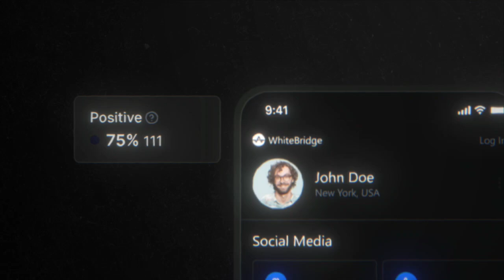WhiteBridge Network: The Future of Digital Identity & AI-Powered Trust | ChainGPT Incubation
🔐 WhiteBridge Network | The Future of Digital Identity & AI-Powered Trust

Powered by ChainGPT Labs

Digital identity is broken, and WhiteBridge Network is here to fix it.
In a world filled with fake profiles, deepfakes, and identity scams, WhiteBridge is building an AI-powered people intelligence network to bring real-time verification, reputation scoring, and fraud detection to the blockchain.

🧠 What is WhiteBridge?
 WhiteBridge is a decentralized identity infrastructure that uses AI agents to analyze digital behavior, verify trustworthiness, detect deepfake risks, and build user reputation in real time.

🎥 In this video, we cover:

• Why digital identity is fundamentally broken in Web2 and Web3

• How WhiteBridge uses AI to verify people, not just wallets

• Real-world use cases: from Web3 teams and DAOs to businesses and investigators

• A look at WhiteBridge’s AI tools, developer APIs, and identity security dashboard

• Why decentralized people intelligence is critical for the future of trust on the internet

🧩 Whether you're a founder, developer, creator, or security expert, this is a must-watch for anyone who cares about verifying people in an AI-driven world.